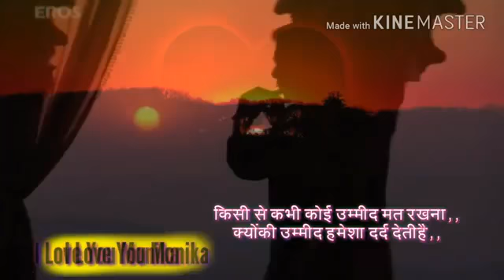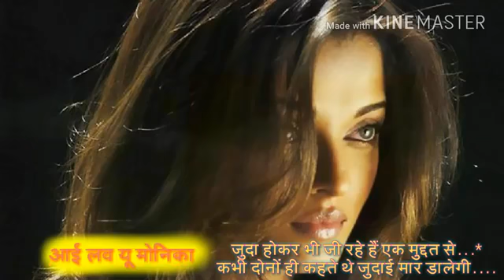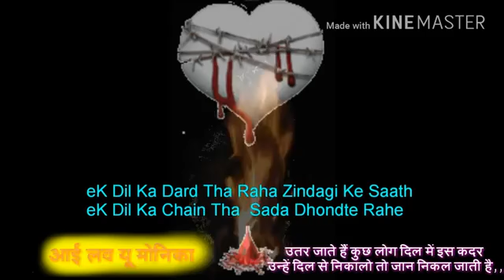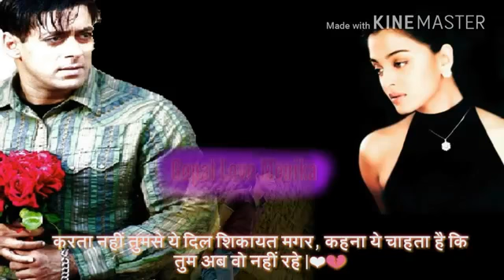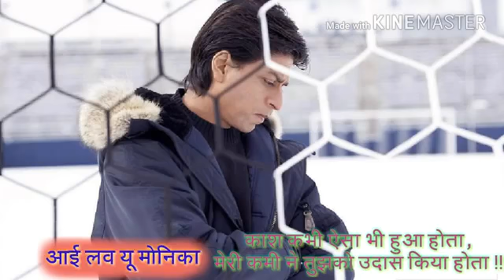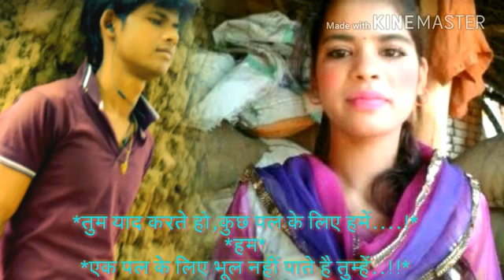Bewafa sad song pk Yadav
Fatehpur